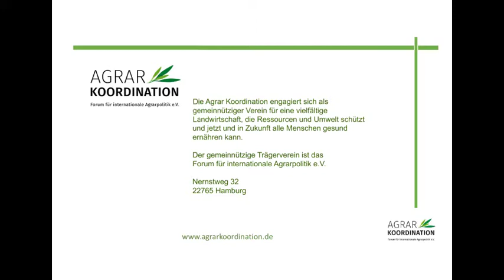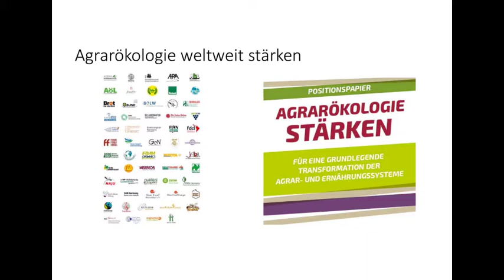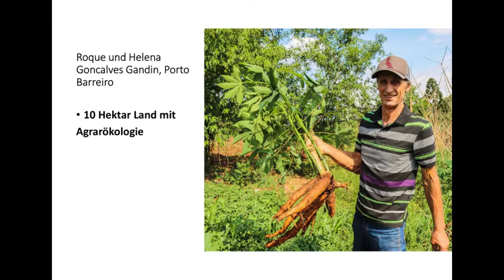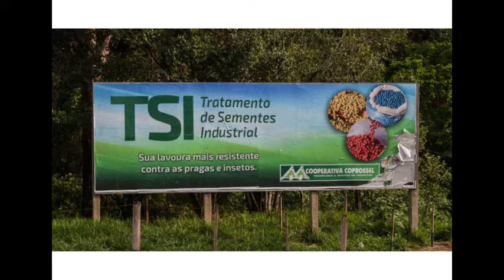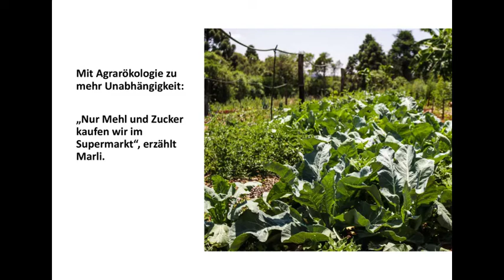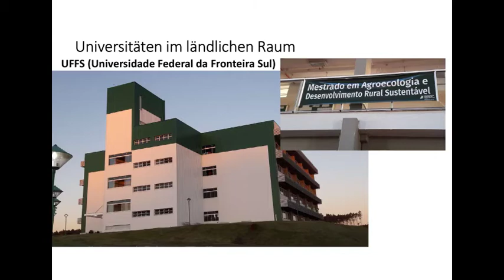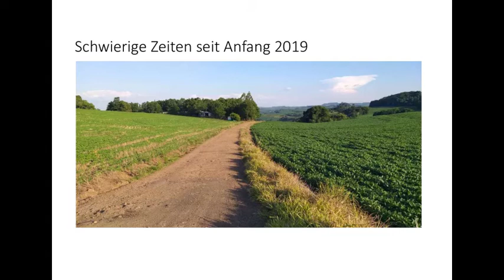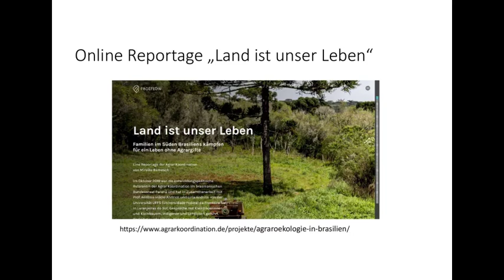KoBrinar: Agrarökologie in Brasilien: Familien kämpfen für ein Leben ohne Agrar-Gifte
Nachdem wir beim letzten KoBrinar über die problematischen Auswirkungen des globalen Handels auf Brasilien gesprochen haben, geht es dieses mal um ein alternatives Modell zur Sicherung der Ernährungssouveränität: Die Agrarökologie. Mireille Remesch berichtet in einem ca. 30 minütigen Vortrag

In keinem Land der Welt werden so viele Pestizide eingesetzt wie in Brasilien. 35 Prozent der weltweiten Sojaproduktion wird hier geerntet. Und es soll noch mehr werden. Dabei geht es auch ganz anders: Im südbrasilianischen Bundesstaat Paraná hat sich eine
starke soziale Bewegung gebildet, die konkrete Alternativen zum agrarindustriellen Modell aufzeigt und Familien mit gesunden Nahrungsmitteln versorgt, ohne Einsatz von Pestiziden und chemischen Düngemitteln. Eine wichtige Errungenschaft, die unter der jetzigen Regierung von Jair Bolsonaro zerstört werden könnte. Noch funktioniert die agrarökologische Bewegung in Südbrasilien. Der Vortrag zeigt ihre Beweggründe und ihren Kampf um Land und um ein Leben ohne Agrar-Gifte.

Im Anschluss gibt es die Möglichkeit, Fragen zu klären und auf die aktuelle Situation vor Ort einzugehen.

Die Referentin: Mireille Remesch ist entwicklungspolitische Referentin der Agrar Koordination. Sie war im Oktober 2019 in Paraná und hat in Zusammenarbeit mit Prof. Antônio Inácio Andrioli und Liria Andrioli von der Universität UFFS (Universidade Federal da Fronteira Sul) in Laranjeiras do Sul, Gespräche mit Kleinbäuerinnen und Kleinbauern, Indigenen und Landlosen geführt.

Nach der Fragerunde an Mireille (ab ca. 20 Uhr) laden wir euch zu einem „virtuellen Caipi-Abend“ ein (ca.30 Minuten), um uns über die Situation in Brasilien auszutauschen. Nun dürfen alle reden! Welche Themen aus Brasilien haben euch erreicht? Und was beschäftigt euch in dem Zusammenhang? Getränke bitte bereithalten!